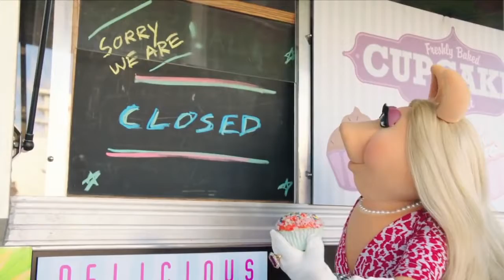The Swedish Chef The Muppets(Extended Version with Gordon Ramsay)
Food Fight! Extended Version